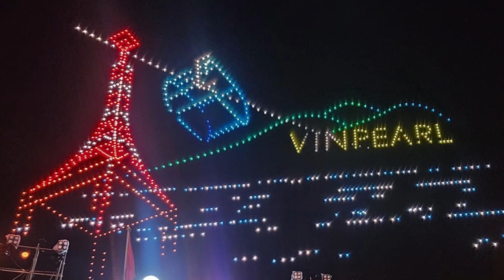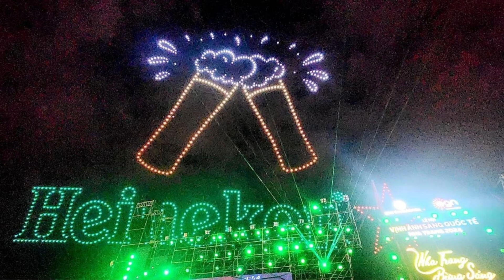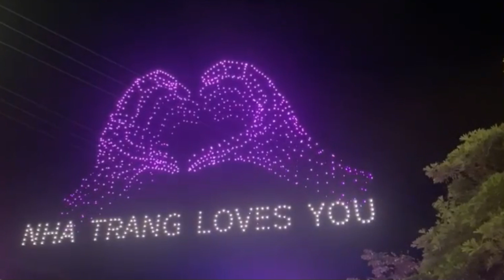# 드론 불빛축제(나트랑) Lễ hội ánh sáng máy bay không người lái Nha Trang Nha Trang Drone light festival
2024 년 화려하고 아름다운 드론 불빛 베트남 나트랑 축제 ! 나트랑 해변에서
선보이는 화려하고 아름다운 드론 불빛 이 만들어 내는 밤 하늘의 불빛은 새로운 세계를 경험하게 할 것입니다 . 사람들의 연이은 감탄 소리 !  더운 여름밤을 시원하게 인도할 것입니다 . 많은 시청 바랍니다
2024 Colorful and beautiful drone light festival in Nha Trang, Vietnam! On Nha Trang beach
The lights in the night sky created by the colorful and beautiful drone lights will let you experience a new world. People's continuous exclamations! It will keep you cool on hot summer nights. I hope you watch a lot
2024 Lễ hội ánh sáng máy bay không người lái đầy màu sắc và đẹp mắt tại Nha Trang, Việt Nam! Trên bãi biển Nha Trang
Ánh sáng trên bầu trời đêm được tạo ra bởi đèn bay không người lái đầy màu sắc và đẹp mắt sẽ cho bạn trải nghiệm một thế giới mới. Mọi người liên tục cảm thán! Nó sẽ giúp bạn mát mẻ vào những đêm hè nóng bức. Tôi hy vọng bạn xem nhiều